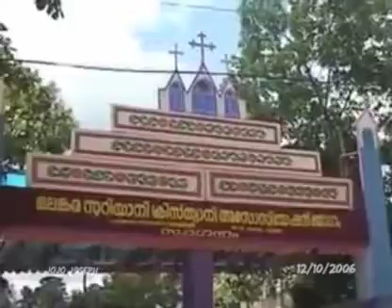Malankara Syrian Christian Association @ Parumala. ഇന്നേക്ക് 15 വർഷങ്ങൾക്ക് മുൻപ് പരുമലയിൽ നിന്നും